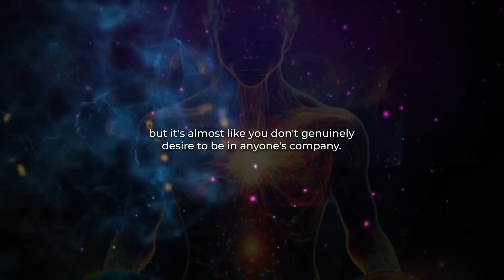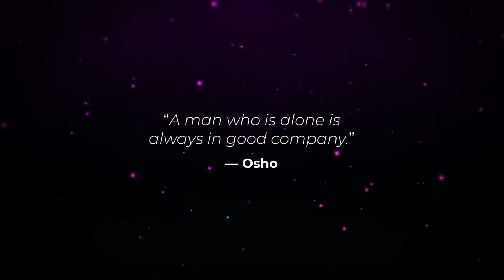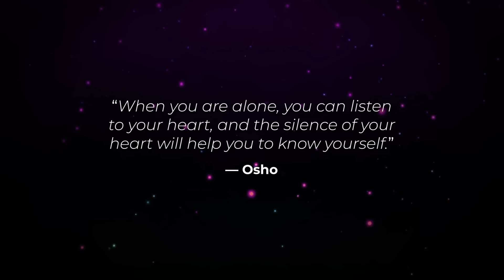This Is Why You MUST BE ALONE During Your Spiritual Journey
Pain and solitude are blessings that allow you to develop into a more powerful conscious being.

Based on teachings from YourHigherSelf Channel and Osho.